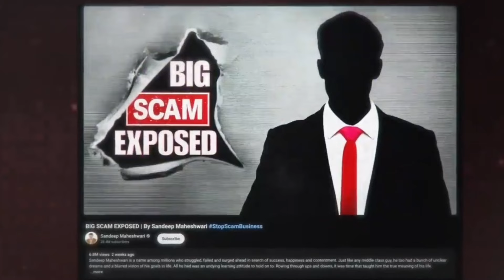विवेक बिंद्रा और संदीप महेश्वरी का कंट्रोवर्सी वीडियो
विवेक बिंद्रा और संदीप महेश्वरी का कंट्रोवर्सी वीडियो fight youtube fact sandeep maheshwari vs vivek bindra
vivek bindra
sandeep vs vivek bindra
vivek bindra reply
vivek bindra scam
vivek vs sandeep
vivek bindra sandeep maheshwari,vivek bindra scam exposed,sandeep maheshwari exposed vivek bindra
vivek bindra controversy
vivek bindra reply to sandeep maheshwari
sandeep vs vivek
stop vivek bindra